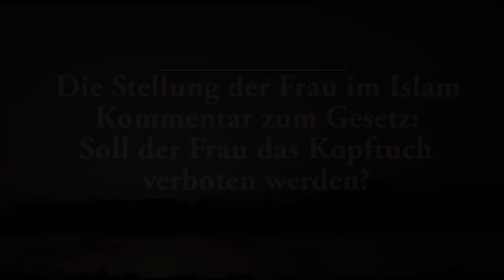Die Stellung der Frau im Islam_Stellungnahme zum Kopftuchverbot